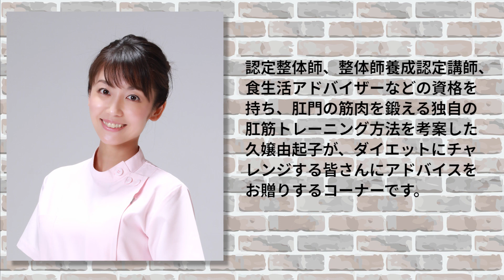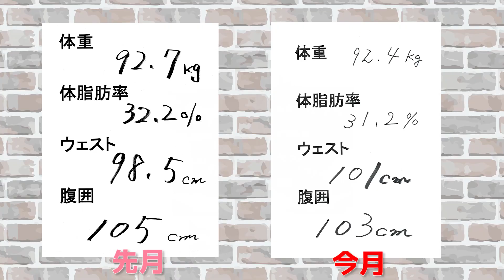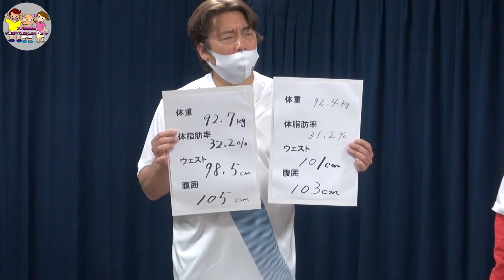【大川ID】2021年3月⑦ 過去動画 久嬢由起子の肛筋ダイエット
何が挟める？　お尻でできるもん！

ニコニコ動画『大川興業大チャンネル』会員限定配信から6ヶ月が経過した動画を順次無料公開しています。

※配信から6ヶ月以内の動画は↓コチラ↓で配信中です。会員登録も↓コチラ↓からお願いします！

『大川興業のインデペンデンス・デイ』はニコニコ動画『大川興業大チャンネル』の会員の皆様のご支援によって制作されています。

6ヶ月経過した過去動画のYouTubeでの公開は多くの方に番組を知っていただき、番組を更に盛り上げていくためのものです。

会員の皆様には引き続きのご支援を何卒よろしくお願いいたします。

また、動画をご覧になって、一緒に番組を盛り上げていこう！と思ってくださった方は会員登録を是非よろしくお願いいたします。